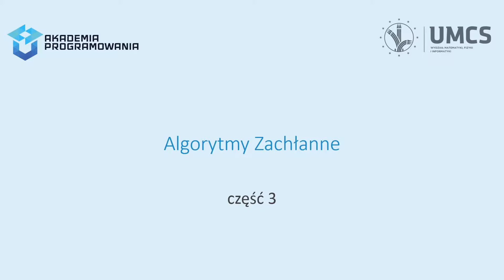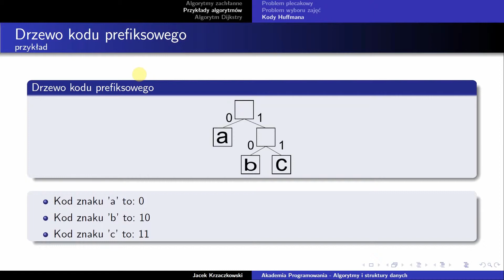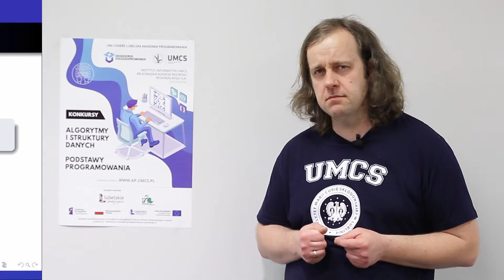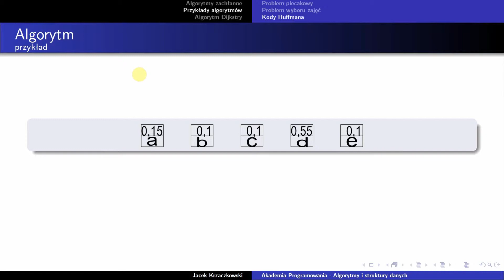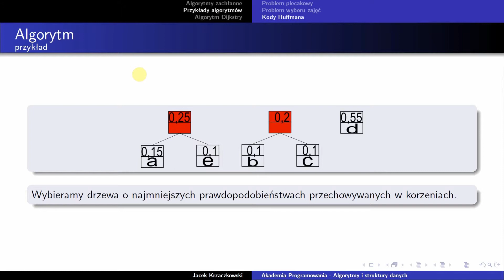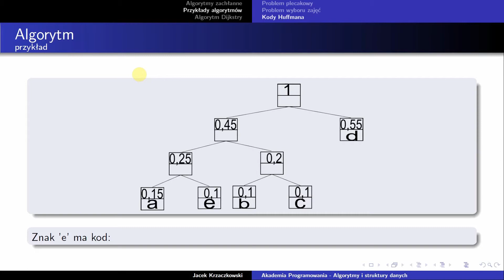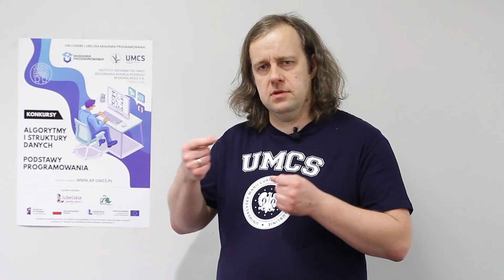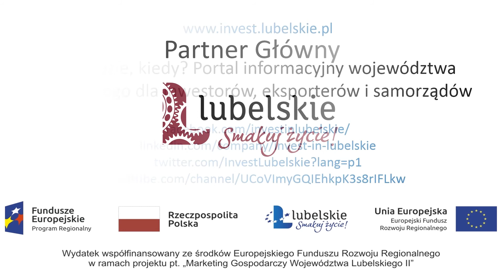Algorytmy i struktury danych. Wykład 6. Algorytmy zachłanne, część 3.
Algorytmy i struktury danych.
Wykład 6. Algorytmy zachłanne.
Część 3. Kodowanie Huffmana.